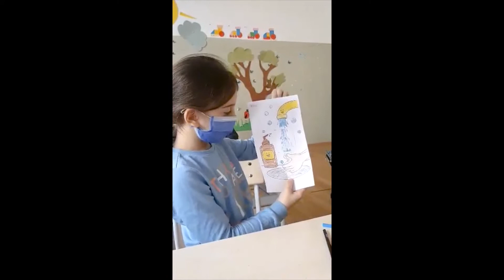დაიბანე ხელები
IIა კლასი, კლასის ხელმძღვანელი მარი ელისაშვილი